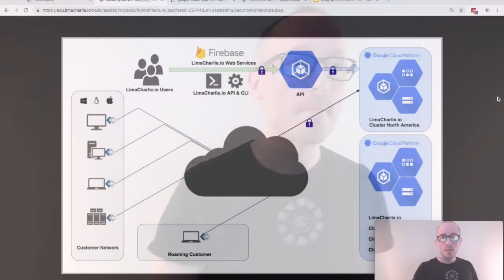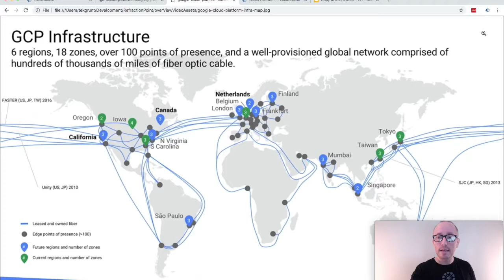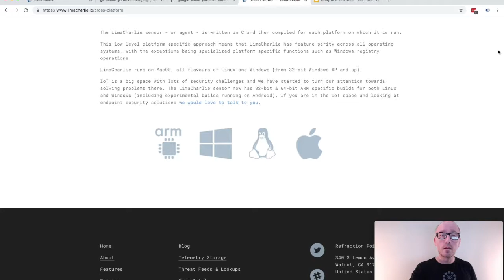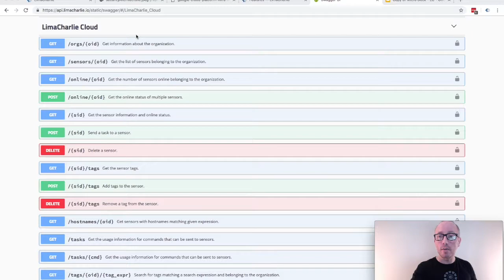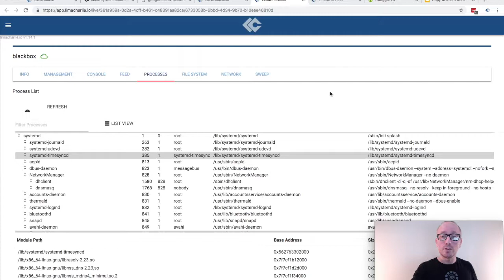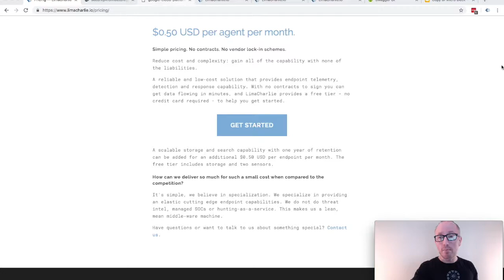LimaCharlie - High-level Overview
This video is a high-level discussion outlining the technology that makes up the LimaCharlie endpoint detection and response platform. It also includes some information relating to the business advantages conferred by the platform as well as introducing the team behind the technology.

This video is presented in the opening section of the basic training course offered by LimaCharlie